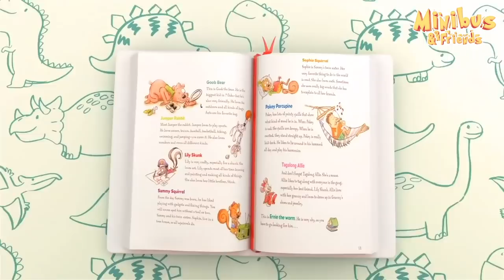Brush Your Teeth Baby Johny! + More Nursery Rhymes & Kids Songs | Minibus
It's time to brush your teeth Baby Johny! Baby Johny learns how to brush his teeth. Enjoy this nursery rhyme video and sing-along with many other kids songs in English!

- About Minibus & Friends -

Minibus and Friends is a YouTube channel with popular and educational nursery rhymes and cartoons for babies and children created in 2015.